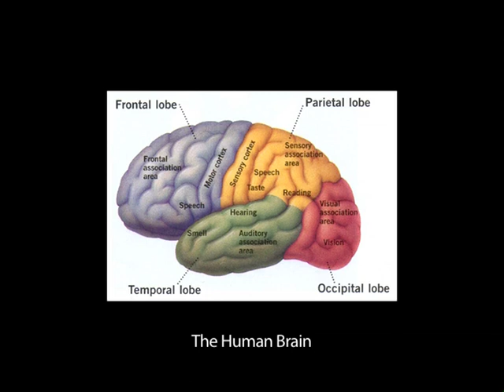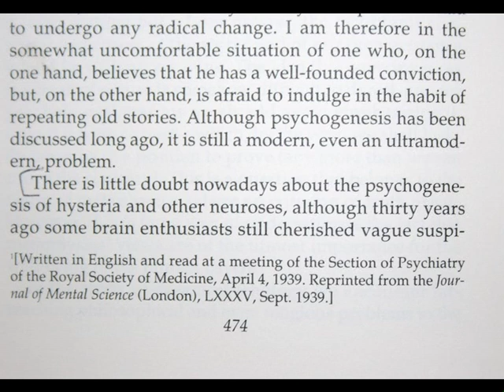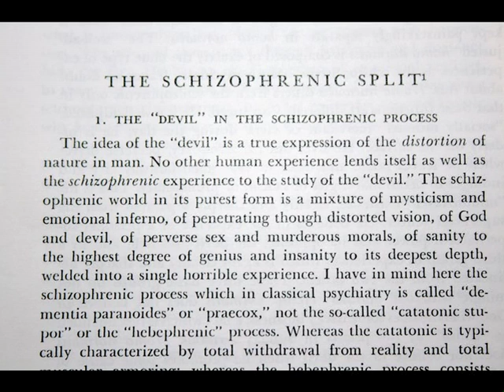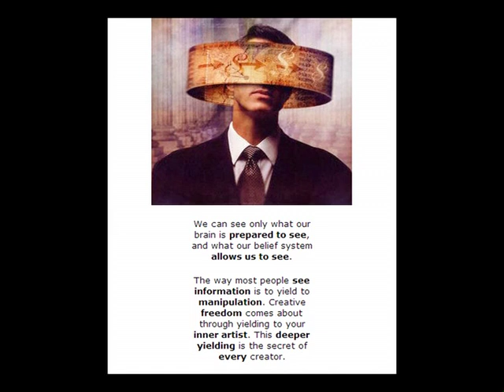Orgonomy and Schizophrenia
THE IDIOT GUIDE TO SCIENCE presents a historical and systemic outline of holistic science from its tender beginnings as heretical knowledge until today’s more or less established holistic science paradigm as it emerges from the cutting edge of modern science.

I denote Cartesian reductionist science as fake because it shuts out from its scientific understanding ten times more than it encompasses in its residual scientific perception of reality. In a time where science and religion converge, to paraphrase Vidette Todaro-Franceschi, it is important to behold for not only a young audience that what is achieved is not to be taken for granted, for it was paid with the price of untold human suffering. It is important to uphold this critical perspective in a time where countless interest groups all try to back their claims up by, often contradictory, scientific research. That is why the book just cites the crude facts of real science to survive in a basically non-scientific (and highly irrational) worldview where science and religion were largely opposing each other.

I assembled for more than twenty years the material around the research on the cosmic life energy or what today is called the quantum field, super-string field, unified field or zero-point field, expressions used, for example, by Lynne McTaggart, the L-Field in the research of Harold Saxton Burr, the A-Field coined by Ervin Laszlo or the quantum vacuum, to speak in the terminology of William A. Tiller.

The audience for this guide, if ever, is of relatively young age, those who are still in search, who are still not settled and established, and open for novelty. Another niche audience are teachers, caretakers and university professors who may profit for their own lectures from some of the synthetic views on the matter of science, instead of reading long and large originals, and this so much the more as several of the books discussed and reviewed by Wilhelm Reich are difficult to obtain as printed matter.

The present book is however not a scientific treatise, but a research guide. What it attempts to do is to open the reader’s critical mind or self-thinking capacity, which is of course an endeavor especially targeting younger people. From that starting point, the reader may then inquire by himself or herself, to get a more complete picture.